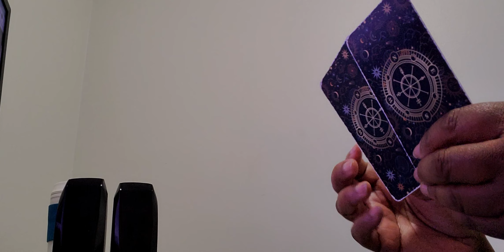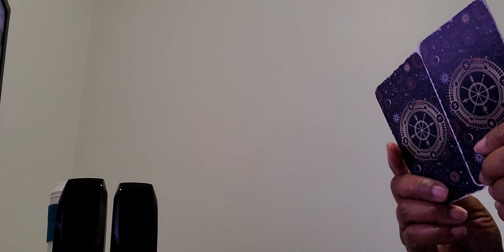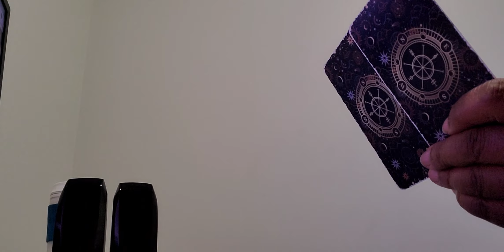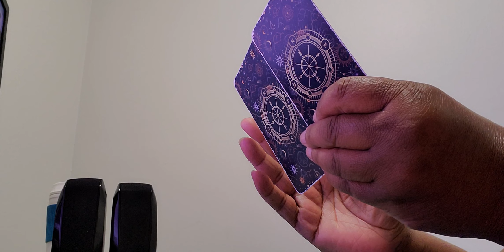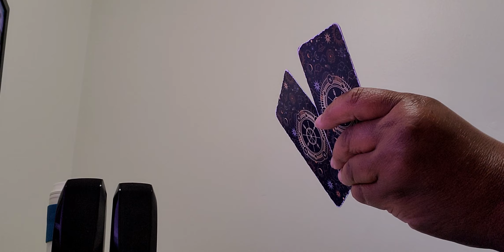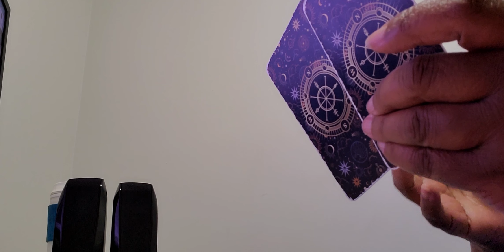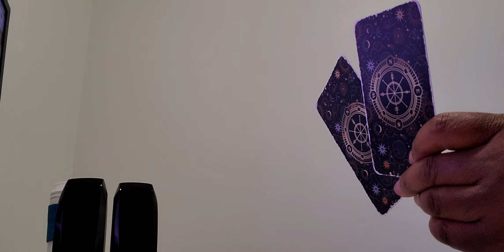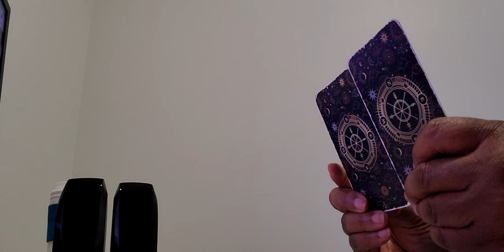♊️🌸GEMINI will there be a reconciliation between you and your ex 🤔@straightnochasertarot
GEMINI will there be a reconciliation between you and your ex? that is the question @straightnochasertarot